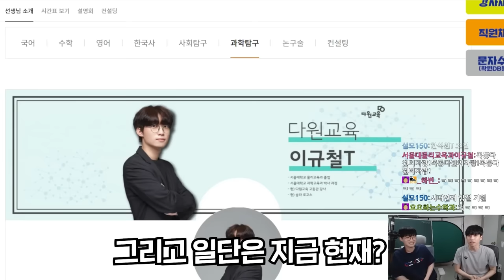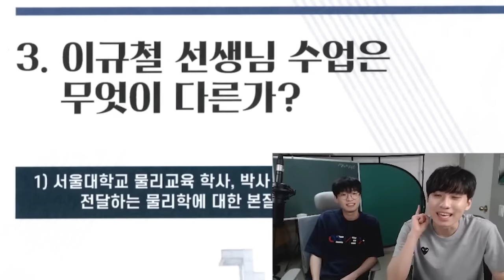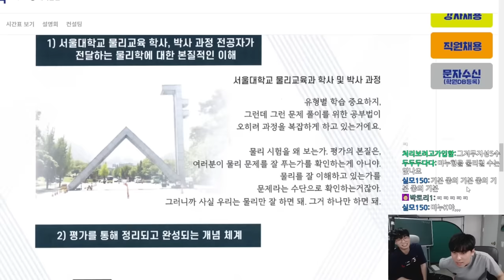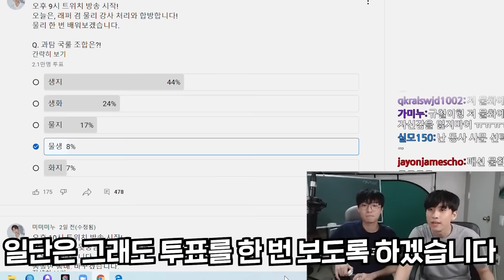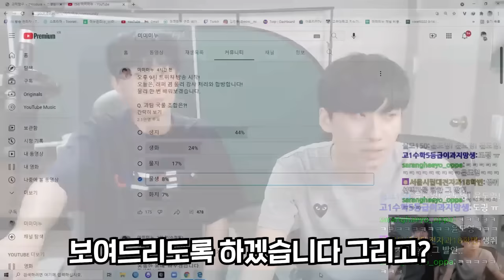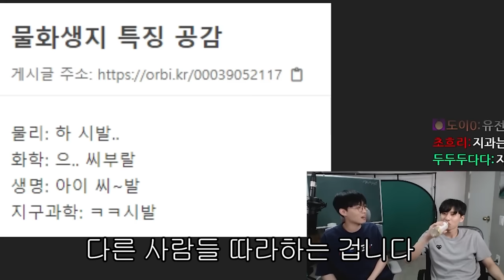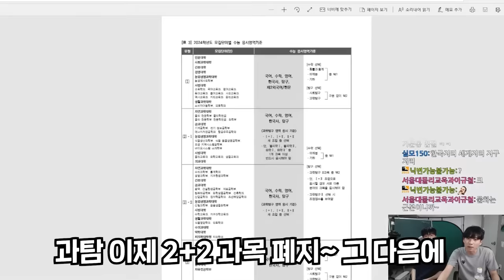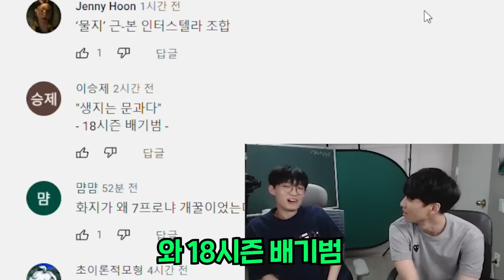"서울대면 여자들한테 인기 많지 말라고.." 강사로 돌아온 서울대 래퍼 처리 인터뷰